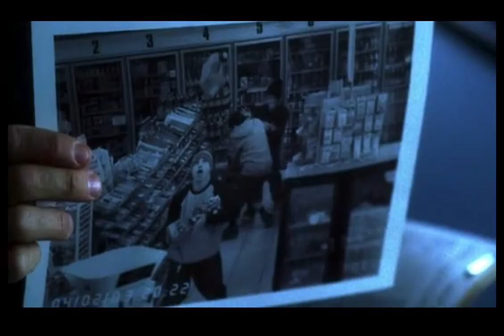CSI: Sara Sidle New Angel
A Sara edit to the song New Angel

Hope you all are safe and healthy. I hope this brings some happiness at this time.